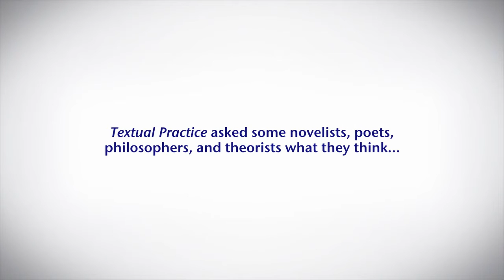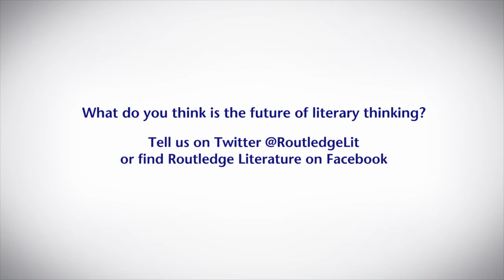What is the future of literary thinking?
The experts tell us their ideas of literary thinking and what the future may hold.